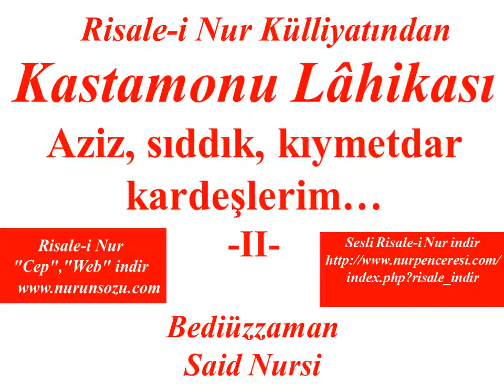Risale-i Nur'dan Dersler, Kastamonu Lâhikası, Aziz, sıddık, kıymetdar... 2 , Bediüzzaman Said Nursi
Aziz, sıddık, kıymetdar kardeşlerim ve hizmet-i Kur'aniyede metin, ciddî, çalışkan arkadaşlarım!
 Yeni bir medar-ı keramet ve inayet ve sürur olan mektubunuzu aldım. Ve Risalet-ün Nur'a ait bir ikram ve inayet-i İlahiyeyi gösterdi. Şöyle ki:
 Bundan dört-beş gün evvel, şiddetli bir taharri ile menzilim teftiş edildi. Her tarafa baktıkları halde hıfz-ı İlahî ile bizi mahzun edecek bir şey bulamadılar. Yalnız İktisad, Hastalar, İstiaze gibi altı-yedi risaleyi zararsız buldular. Sonra da Hüsrev'in ezan mes'elesi gibi müsadere kaidelerine tam muhalif olarak noksansız iade ettiler. Ben o hâdiseden size endişe edip, dağdan dönerken Abdülmecid, Sabri,
Hüsrev, Hâfız Ali ile beraber konuşmak, acaba size de bir taarruz var mı diye sormak istedim. Ve lisanla bağırdım, geldim. Birden Emin kapıyı açtı, dördünüzün mübarek mektublarınızı verdi. Her ikimiz bu ikram ve taharrideki keramet-i hıfzıyeyi ve Hüsrev'in hilaf-ı me'mul öyle bir istida, öyle bir netice vermesindeki inayet-i Rabbaniyeye aynı zamanda muvafık gördük ve Risalet-ün Nur her vakit inayete mazhardır diye şükrettik.
 Aziz Kardeşlerim! Fihrist bakiyyesinin te'lifi size havale edilmişti, taksim-ül a'mal tarzında yapsanız iyi olur.
 Mâşâallah, bârekâllah, kalemlerinizin mükemmel çalışmaları devam etmekle beraber tezayüd etmeleri ve hususan Sav'da birden çoğalması... Hacı Hâfız'a ve köyüne bin bârekâllah, bizi fevkalâde mesrur etti. Ve Hüsrev'in tevafuklu yazıları, hususan yaldızlı Mu'cizat-ı Ahmediye (A.S.M.) nüshası ve Büyük ve Küçük Ali'lerin risaleleri buralarda tatlı hem çok fütuhatı var. İnşâallah o mübarek kalemlerin daha çok fütuhatı olacak ve göreceğiz.
 Aziz, kıymetdar, sadık ve sebatkâr kardeşlerim!
 Fihriste'yi taksim-ül a'mal tarzında mütesanid heyetinizin şahs-ı manevîsine tevdiiniz çok güzeldir. Tam ve daimî bir üstad buldunuz. O manevî üstad, bu âciz kardeşinizden çok yüksektir; daha bana ihtiyaç bırakmıyor.
 Sabri kardeş! Senin rü'yan mübarektir ve manidardır. İnşâallah zaman onu tabir edecek.
 Kardeşlerim! Sizin hatırınız ve askerliğiniz endişesi için hâdisat-ı zamana baktım; kalbime böyle geldi: Menfî esasata bina edilen ve Karun gibi اِنَّمَا اُوتِيتُهُ عَلَى عِلْمٍ deyip, ihsan-ı Rabbanî olduğunu bilmeyip şükretmeyen ve maddiyyun fikriyle şirke düşen ve seyyiatı hasenatına galib gelen şu medeniyet-i Avrupaiye öyle bir semavî tokat yedi ki; yüzer senelik terakkisinin mahsulünü yaktı, tahrib edip yangına verdi.
Avrupa zalim hükûmetleri zulümleriyle ve Sevr muahedesiyle Âlem-i İslâm'a ve merkez-i hilafete ettikleri ihanete mukabil öyle bir mağlubiyet tokadını yediler ki; dünyada dahi bir cehenneme girip çıkamıyorlar, azabda çırpınıyorlar.
 Evet bu mağlubiyet, aynen zelzele gibi, ihanetin cezasıdır. Burada çok zâtlar kat'iyyen hükmediyorlar ki: Risalet-ün Nur'un iki merkez-i intişarı olan Isparta ve Kastamonu vilayetleri sair yerlere nisbeten âfât-ı semaviyeden mahfuz kaldıklarının sebebi, Risalet-ün Nur'un verdiği iman-ı tahkikî ve kuvvet-i itikadiyedir. Çünki böyle âfâtlar, za'f-ı imandan neş'et eden hataların neticesidir. Hadîsçe, sadaka belayı def'ettiği gibi, o kuvve-i imaniye dahi o âfâta karşı derecesiyle mukabele ediyor.